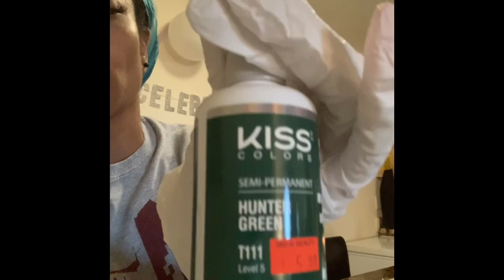AZ VLOGS--Coloring Tai hair 10/21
I DON"T OWN THE RIGHTS TO ANY MUSIC BEING PLAYED.  Hi it’s ya girl Dani! Grand Day!! Still waist trainiing. BTW have you checked my business out What yall do today?  Jump in the comment section!! Peace and Light!